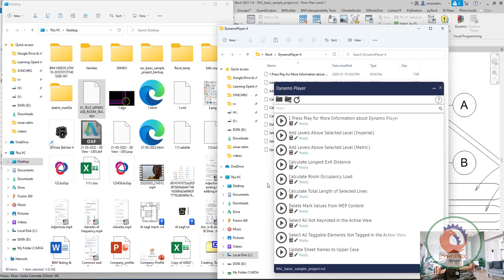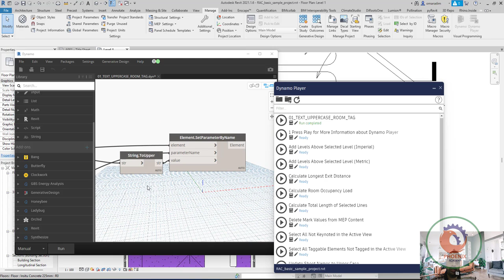01 TEXT UPPERCASE ROOM TAG عربي ريفيت داينمو